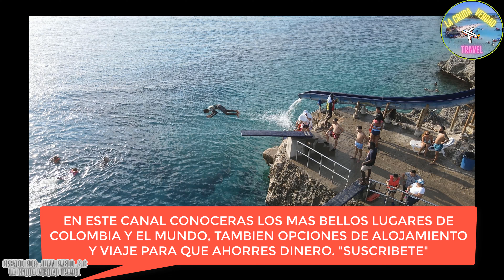🔴LUGARES TURISTICOS SAN ANDRES COLOMBIA🌊BALNEARIO WEST VIEW 🏖🏝QUE HACER EN LA ISLA🏝️4K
*** LINEA DE SERVICIO Y RESERVAS "VOLANDO ANDO" : 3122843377
🔴APARTAMENTO BARATO EN SAN ANDRES A LA ORILLA DEL MAR🌊 DESDE $50 DOLARES NOCHE EN ROCKY CAY RESERVA
*** CUANDO LLEGUE A 1000 SUSCRIPTORES SUBIRE EL VIDEO DE COMO PUEDEN VIAJAR A "SAN ANDRES ISLAS" DESDE $499.900 INCLUYENDO TIQUETES, TARJETA DE TURISMO Y ALOJAMIENTO 2 NOCHES.**
EN ESTE CANAL ENCONTRARAS LOS MEJORES CONSEJOS Y TUTORIALES DE VIAJE PARA QUE TU EXPERIENCIA SEA LA MEJOR Y AHORRES DINERO GRACIAS A MIS CONSEJOS SOBRE ALOJAMIENTO, TIQUETES, RUTAS AEREAS Y TERRESTRES,ETC.* TAMBIEN TE MOSTRAREMOS LOS MEJORES LUGARES PARA CONOCER, SUS MEJORES PLAYAS Y LUGARES TURISTICOS Y COMO OBTENER LOSMEJORES PRECIOS, ""SUSCRIBETE"" NO TE ARREPENTIRAS.
🔴A BORDO DE JETSKY MUCHO TORQUE MOTO ACUATICA CAMARA GOPRO Y DRONE 4K ROCKY CAY SAN ANDRES ISLAS
🔴3 PLAYAS EN SAN LUIS QUE NO TE MUESTRAN PERFECTAS PARA SNORKEL SOLAS Y POCO PROFUNDAS🌊RAROS PECES🐠